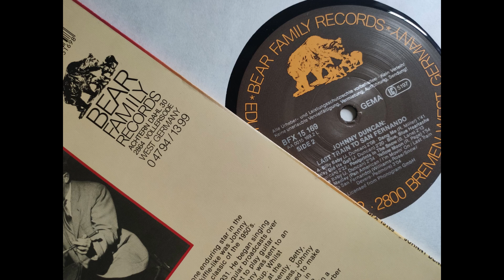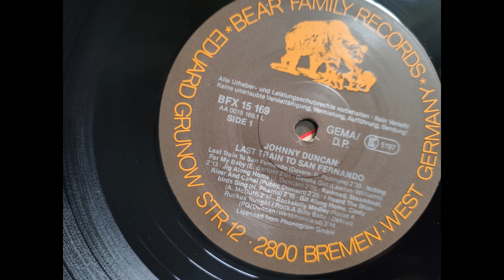Johnny Duncan - Rock A Billy Baby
From the 1985 compilation LP on Bear Family Records (BFX15169).